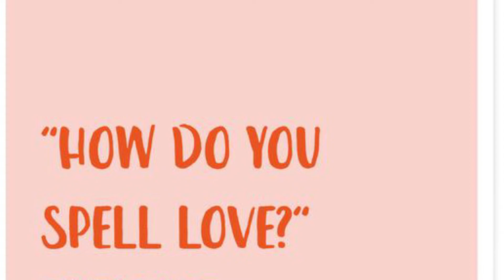HOW DO YOU SPELL LOVE 💕